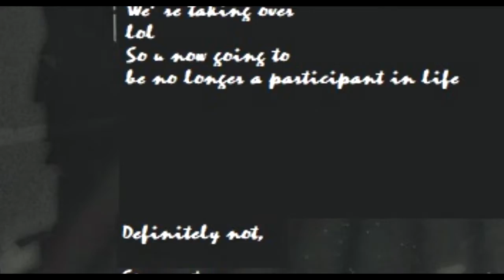DIY Have Fun Playing Games][ Dishonored Fun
Please enjoy, and share any info or criticisms you may have. I am new to editing and would appreciate any help I can get.

and
"You’re Dead"
By: Norma Tanega
Album:  Walkin’ My Cat Named Dog